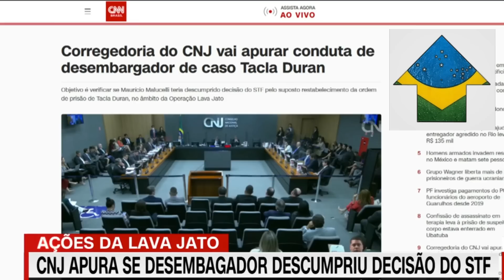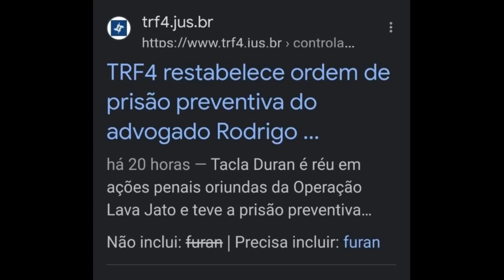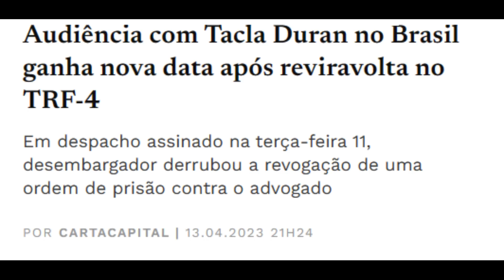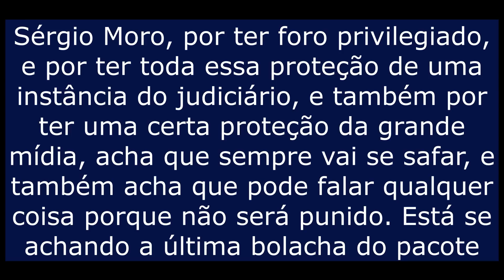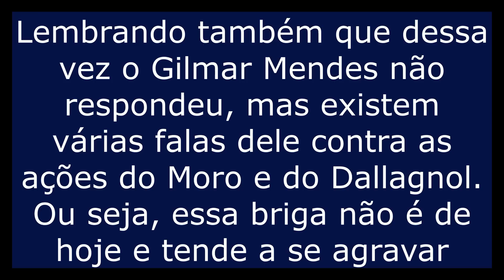Juiz amigo será investigado, Moro treme e Tacla Duran voltará. Gilmar provocado e Ciro Gomes alertou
Nesse vídeo, é falado que o depoimento do Tacla Duran vai acontecer na próxima terça-feira, 18/04, depois que o juiz do TRF-4, Marcelo Malucelli, que tem envolvimento com a família do Moro voltou atrás sobre a prisão. Este será investigado pelo CNJ. Além disso, Moro também acusou Gilmar Mendes de vender Habeas Corpus. A briga desses dois já vem de longe. No final, é lembrado que Ciro Gomes avisou sobre como Moro é nocivo ao país